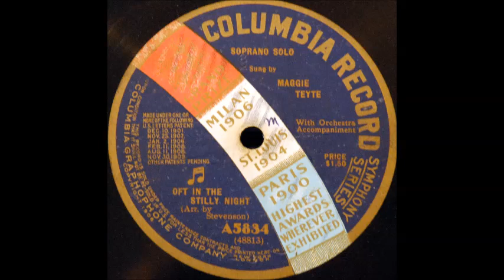Oft in the Stilly Night (Teyte)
Maggie Teyte sings "Oft in the Stilly NIght" on Columbia A5834, recorded 6 June 1916.